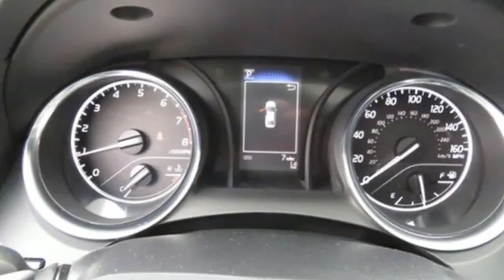2019 Toyota Camry Salisbury, NC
Year: 2019
Make: Toyota
Model: Camry
Trim: SE
Engine: 2.5L I4 DOHC 16V
Transmission: 8-Speed Automatic
Color: Silver
Interior: Blk Fabric W
Stock #: 19237T
VIN: 4T1B11HK6KU735879
2019 Toyota Camry SE 28/39 City/Highway MPG ++ Cloninger Toyota Of Salisbury Will Pay TOP $$$ FOR YOUR TRADE-IN! ++ Cloninger Toyota Of Salisbury a€“ Your JUST BETTER Dealer. Better People, Better Experience. JUST BETTER !!!

Address:
511 Jake Alexander Blvd S